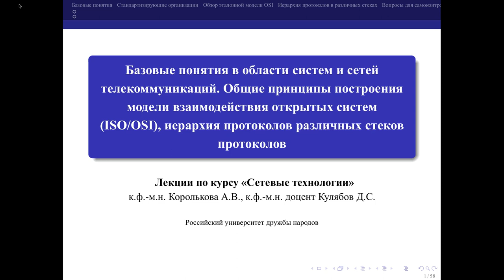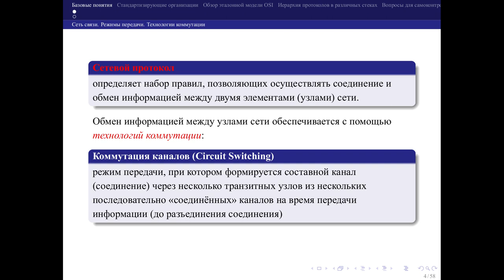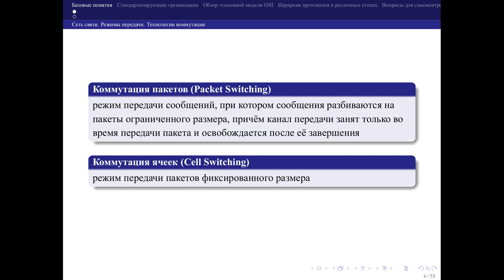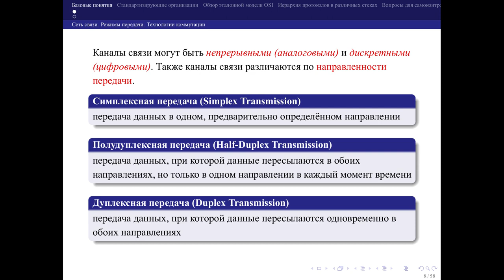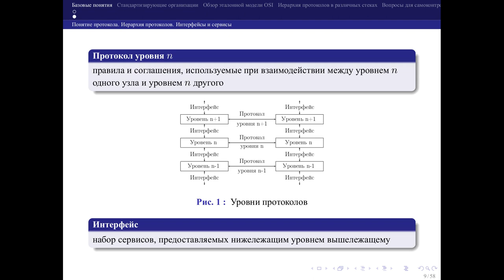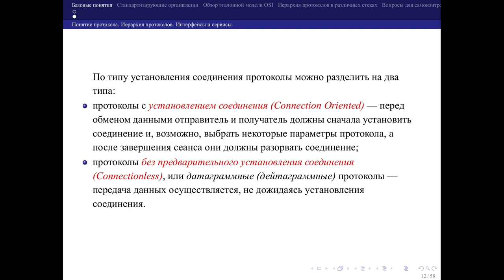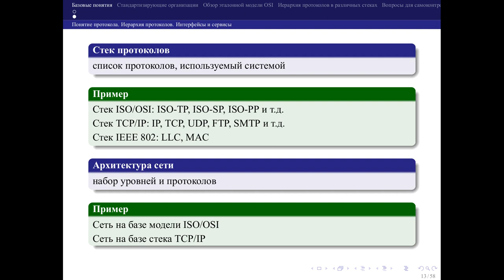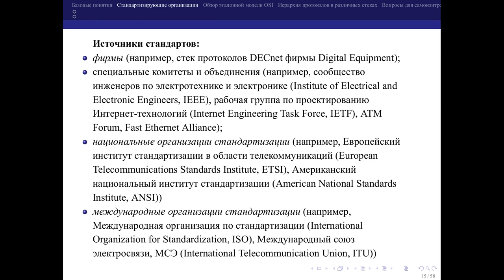01 Базовые понятия. 01 Базовые понятия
Базовые понятия в области систем и сетей телекоммуникаций. Общие принципы построения модели взаимодействия открытых систем (ISO/OSI), иерархия протоколов различных стеков протоколов